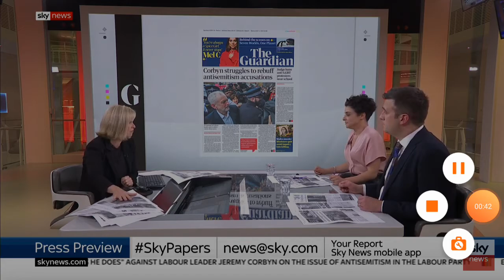Sky News Press Preview (Dec, 3, 2019).